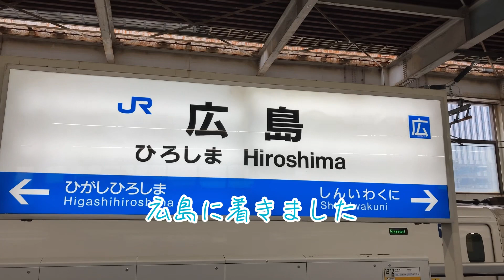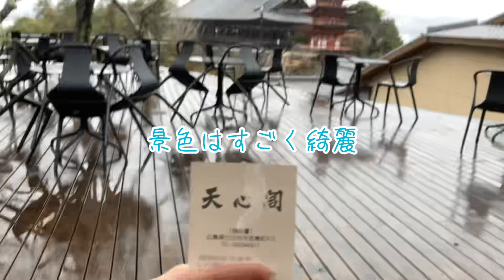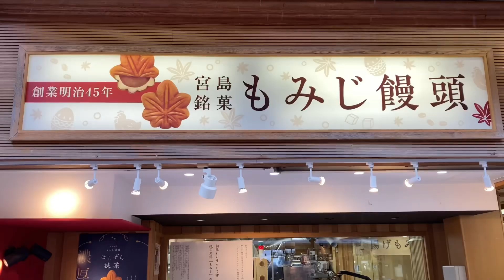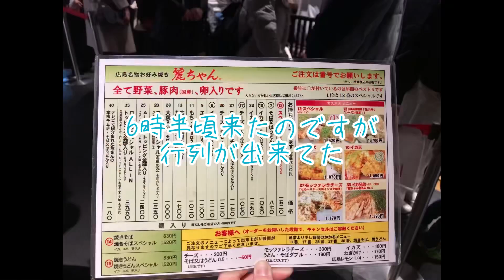【広島観光Vlog】広島旅行絶対に行きたいスポット紹介 I introduce Hiroshima trip.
カフェ屋さんは通天閣ではなく、天心閣でした(*^^*)

広島もご飯が美味しいところや〜

こんちゃーハバネです(｡ ・`ω・´) ｷﾗン